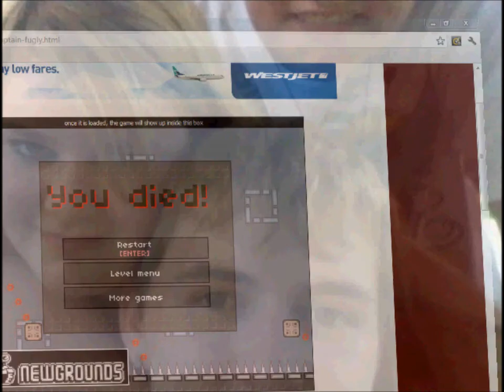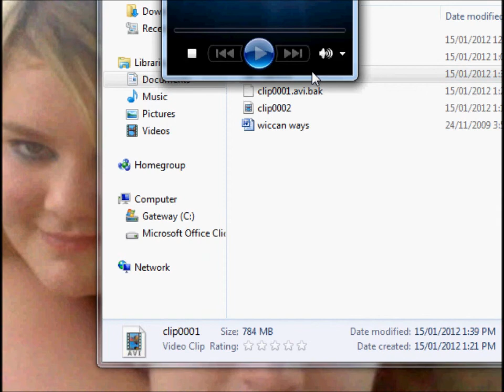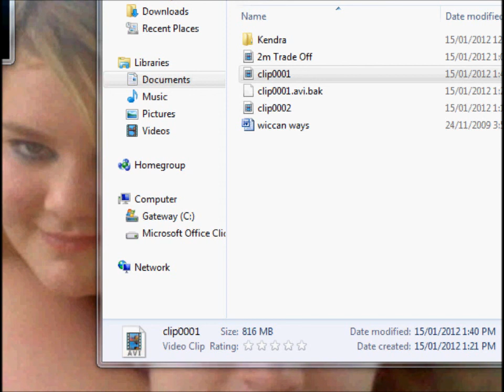Captain Fugly part 1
Me trying my best to entertain you with this game I found, and just so you know, though it's EXTREMELY obvious, I die. A lot.